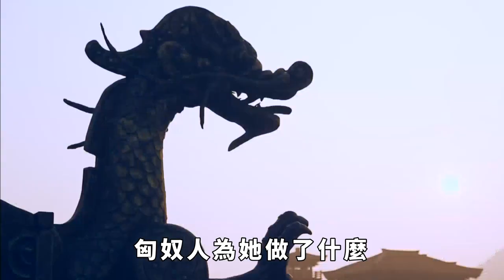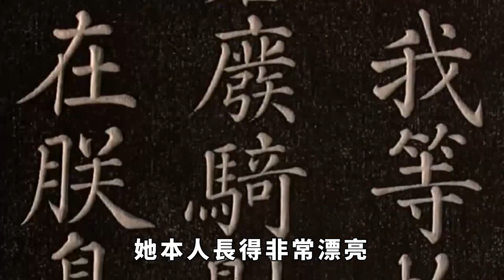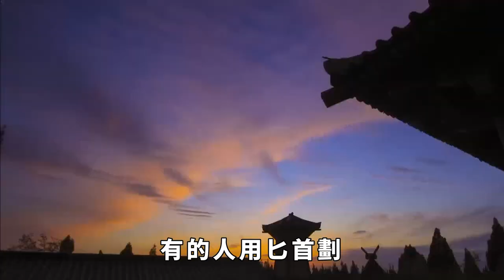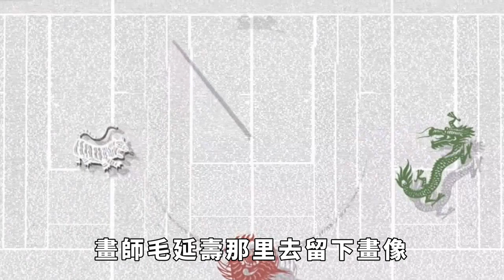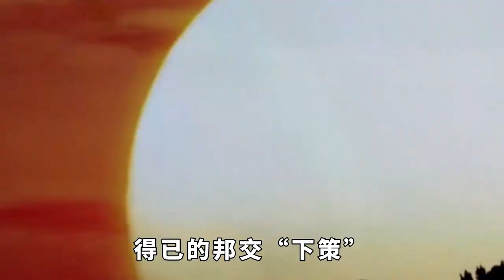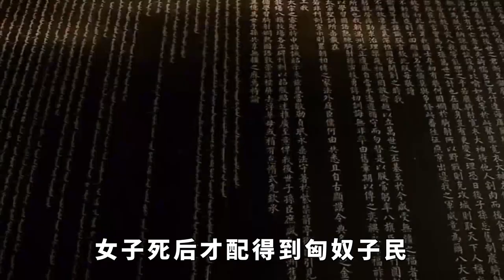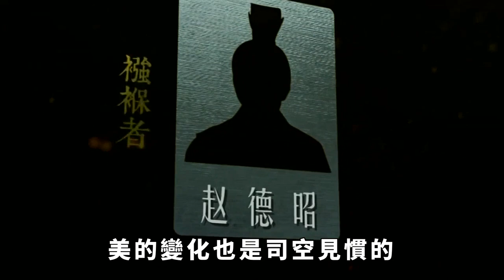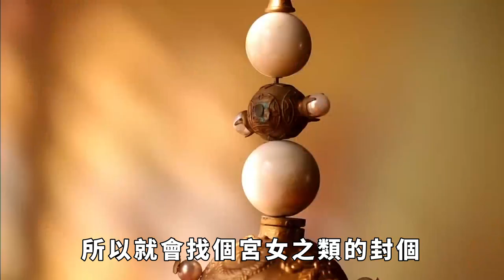王昭君死後，匈奴人為她做了什麽？一幅壁畫令人不忍細看【愛觀歷史】王昭君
提起中國古代四大美女，很多人都會想到「紅顏薄命」這個詞。畢竟不管是這四名女子中的哪一位，最後的結局都算不上好。西施被範蠡和越王勾踐進獻給吳王夫差，最後祝越王勾踐順利報仇重登寶座，而她卻死在了越王勾踐的手上，因為越王勾踐害怕重蹈差覆轍。 請注意，本影片是專注於講解社會新聞和奇聞異事，完全符合YouTube社群準則。